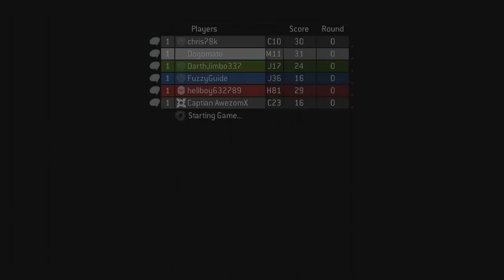Let's Play Halo 3 Custom Games - Clog With Viewers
Matty, Josh, Jamie and  special guest Chris play Clog on Toilet in Halo 3 custom games with viewers Jason and Sloan. Let's get unclogging!